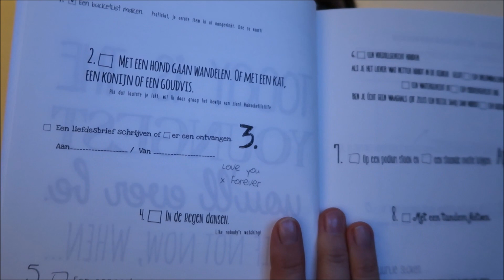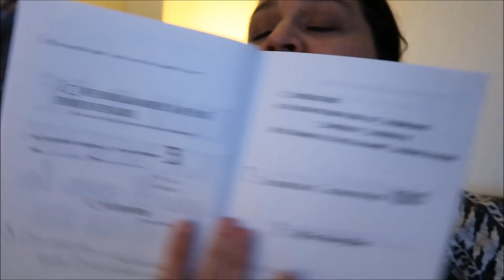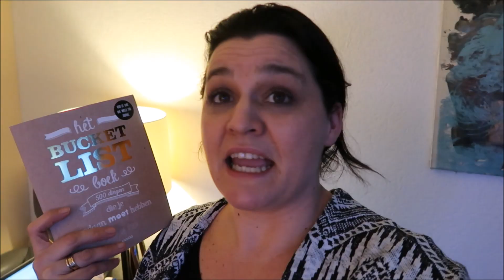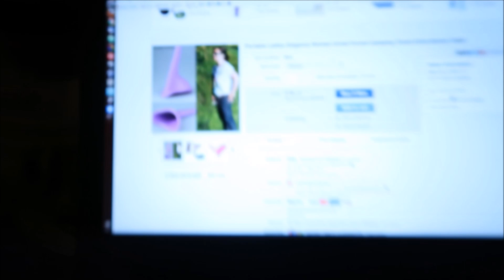Gezellig kletsen, Vlog 82!